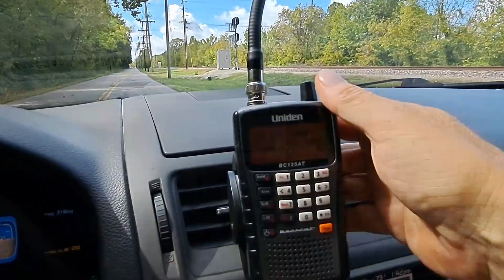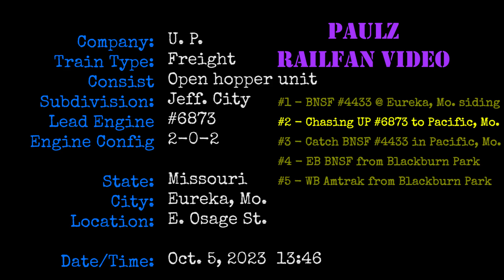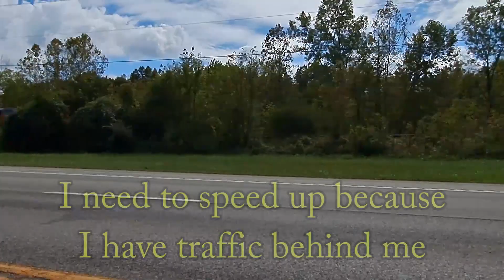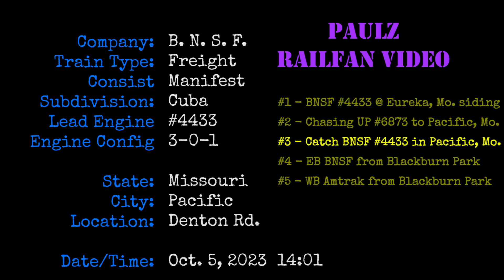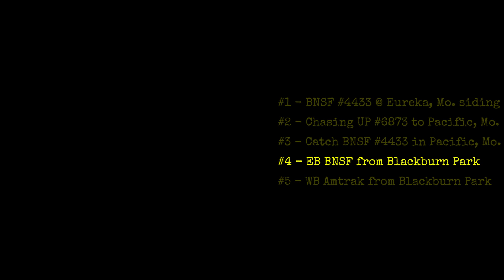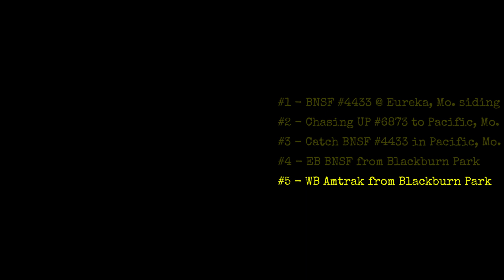20231005_PacificMo_Railfan_AllTrains